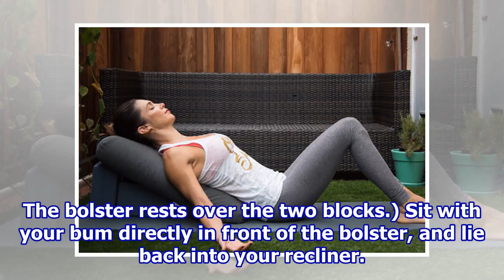Open sesame – Postpartum – Pregnancy & Newborn Magazine